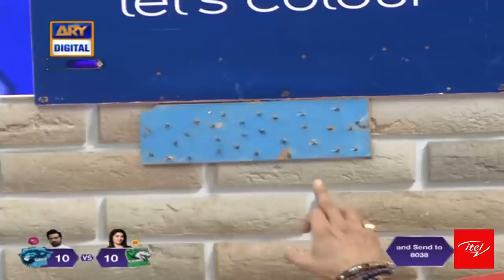Array Behen Ye Aap Ke Apne Husband Hain đ¤ | Digitally Presented by ITEL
The show has six teams this year; Karachi Lions, Lahore Falcons, Peshawar Stallions, Islamabad Dragons, and Quetta Knights along with the debutant, Multan Tigers. These teams are headed by superstars like Humayun Saeed, Adnan Siddiqui, Shaista Lodhi, and Sana Javed.

its time to support your city’s team. So get ready to create history with Jeeto Pakistan League daily at 7:15 PM, only on ARY Digital